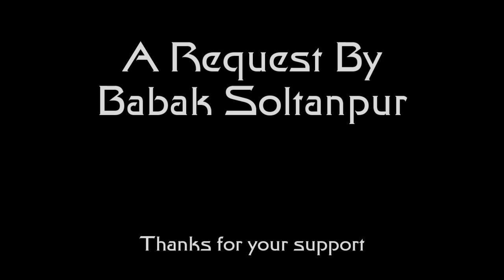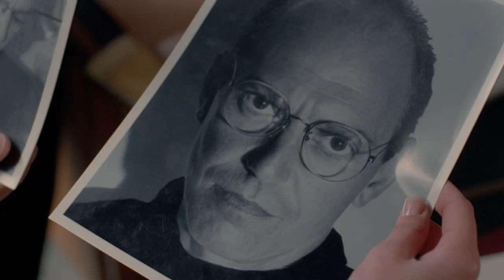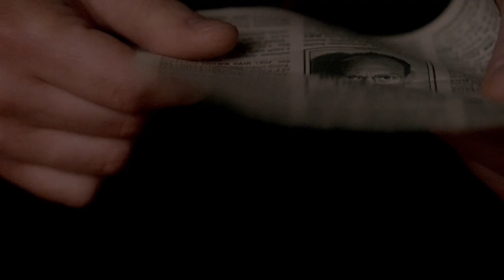A Look at Colony (X-Files)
Identical looking doctors are being murdered, and the culprit is an alien that can shapeshift. For anyone who was wondering where the Changeling was on SG-1, turns out he was hiding in an X-Files episode.